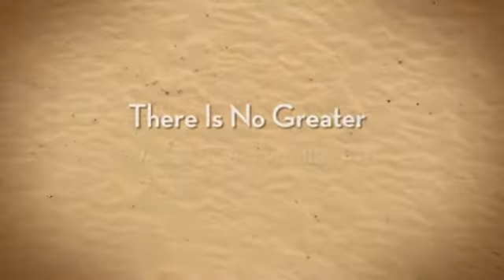Featuring Mega Pet Daily - A Natural Supplement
Azmira Mega Pet Daily contains a better ratio of calcium, phosphorus and potassium to magnesium than the majority of these supplements, important in reducing bladder and kidney stones. This product is an excellent multiple supplement for disease prevention, chronic cases, rehabilitative periods or for preventative support. For any stressed or compromised canine when a nutritional "edge" may be beneficial you can't get better than Azmira Mega Pet Daily.